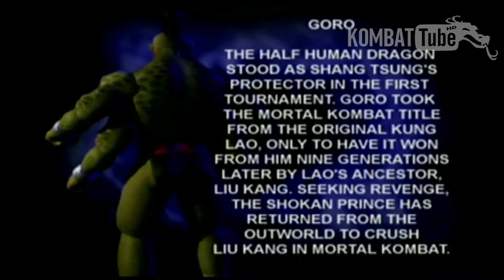MK4/Gold Bio: GORO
Goro's Bio from Mortal Kombat Gold